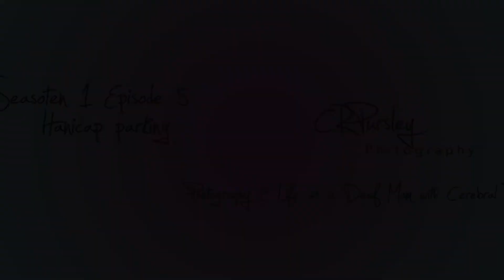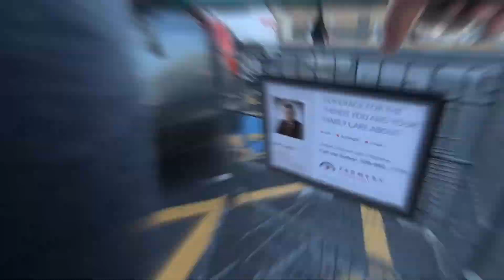Don't Judge! Handicap Parking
I hate how people will stare at me and wonder why I park in a handicap parking spot. Just because you cannot see my disabilities doesn't mean you can judge! You never know why people park here.  Let it be and go onto your own business!! ;)